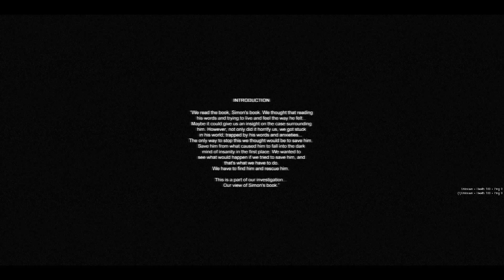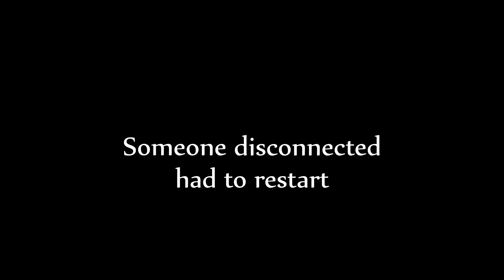{HILARIOUS} CRY OF FEAR CO OP PRT 1 WITH POIIZED, WOODYGOTEM & TPAIGE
READ THIS THIS GAME WAS SOOO CRAZY AND FUN AT THE SAME TIME SKIP TO (3:32) FOR THE CRAZY SH*T LOL